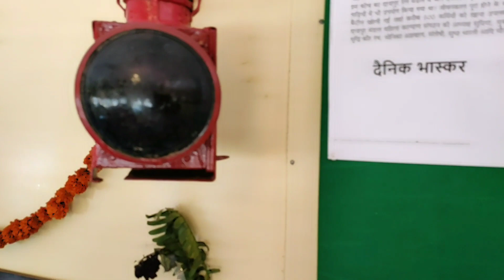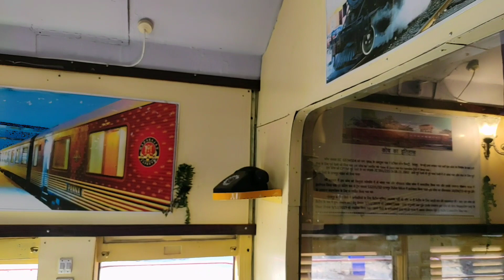Train cafe danapur station बिहार का पहला ट्रैन कैफ़े दानापुर मे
Train cafe danapur station